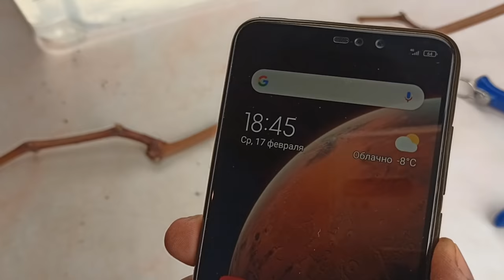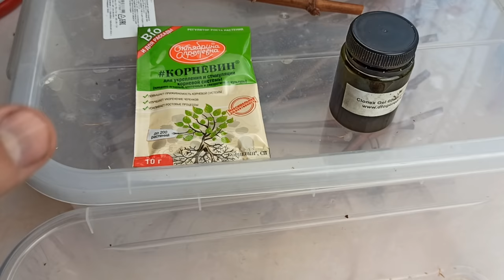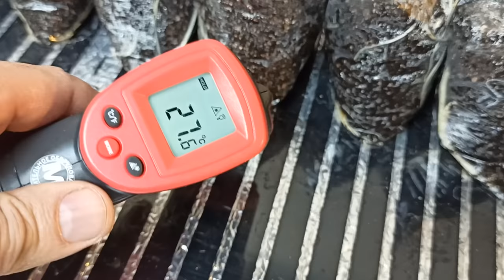Горизонтальное Укоренение Черенков Винограда / 100% / Rooting Grape Cuttings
00:01 вступление
00:20 нарезаю лозу винограда
01:48 грунт
02:46 теория горизонтального укоренения
05:10 нагревательный элемент
06:04 подготовка черенков
07:50 укоренитель
10:20 первый полив верез шприц
10:40 юмор. funny
12:22 температура
13:10  инжир
13:35 смотрим корни винограда
18:55 корни
20:50 корни растут из узла
23:05 грунт для пересадки

горизонтальное укоренение винограда.